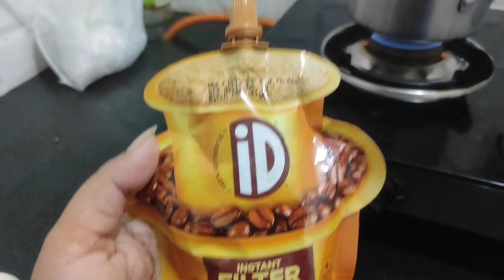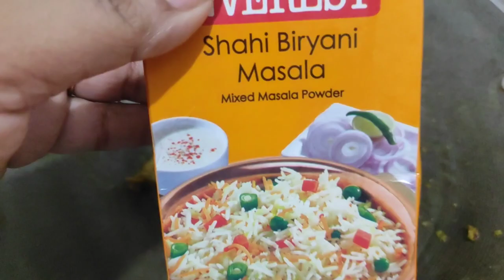কলকাতা যাচ্ছি আমরা! Going to Kolkata!